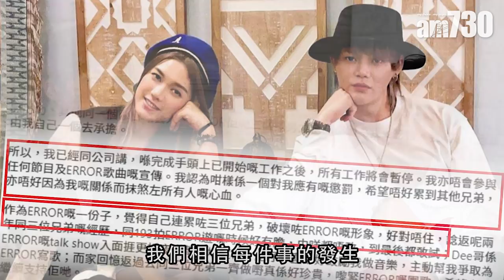【娛樂專訪】女生因ERROR之名參選《口罩小姐》？ 「觀眾睇我哋X街最開心！」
出道兩年多的「宇宙天團」ERROR，無論唱歌、演戲、主持綜藝節目或拍廣告，以「騎呢但好笑」路線闖出血路。最近他們更在ViuTV的真人騷選美節目《最後一屆口罩小姐選舉》升呢擔做隊長，肥仔(梁業)、阿Dee(何啟華)和193(郭嘉駿)太談挑選佳麗的心得，193自言不純以靚作標準，皆因ViuTV女藝人向來都是有個性欠樣貌，此話一出，嚇得隊長肥仔連忙推「花姐」出來解圍⋯⋯

向來ERROR是別人笑我太瘋癲的博到盡，肥仔大爆有女生只為了ERROR而參賽，更高呼「食屎也願意！」阿Dee則自嘲道，「ERROR好看，因為我們X街，觀眾看我們X街最開心 ！」談到保錡因負面新聞而暫別ERROR，三子突然認真起來，慨嘆人誰無過，最深感受是對方連番對歉，盼望大家給予機會，待保錡回來後四位一體重新出發。

【保錡的啟發   ERROR個名唔係萬能  錯不可太離譜】

bmgproductionmusic